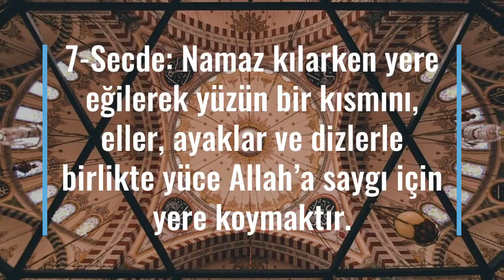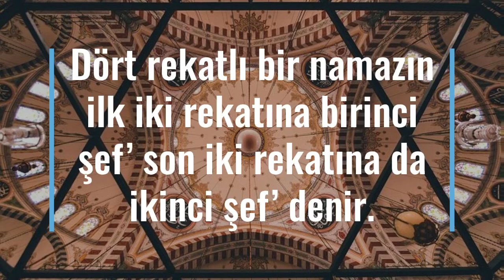Namaz İle İlgili Bilinmesi Gereken Terimler ve Anlamları Nelerdir?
Namaz İle İlgili Bilinmesi Gereken Terimler ve Anlamları Nelerdir? 1- Salat: Namaz demektir. Salat, sözlükte dua manasındadır. Din deyiminde, bildiğimiz (tekbirle başlayıp selam ile biten) ibadetten, erkan ve zikirlerden ibarettir.